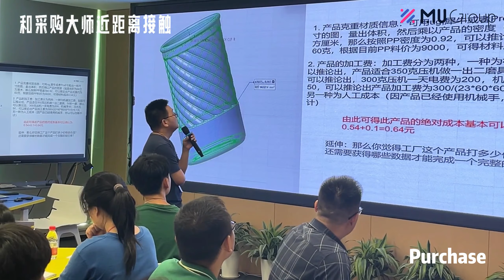Highlights of the 70th session of Freshman Class of MU Institute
Founded in 2004, Ningbo Market Union Group (MU Group) Co., Ltd. has grown to a leading corporation that specialized in consumer goods procurement and design. At present, MU Group has more than 40 trade subsidiaries and divisions either wholly-owned or principal shareholders, including Market Union, Royal Union, General Union, Multi Channel, Source Well, Bright Max, Dealer Well, Good Seller, Topwin, MU Resources, Mini Tree, Free Market, Giant Tiger, Royaumann, Top Shine, MU (1931), Artcool, Tolead, Fanwei Crafts, Jingle Stationery, Luge Accessories, SC-Starmax, Skylark Network, Future Star, Shindak. MU Group launch operating centers in Ningbo, Yiwu, and Shanghai; and branch in Guangzhou, Shantou, and Qingdao.